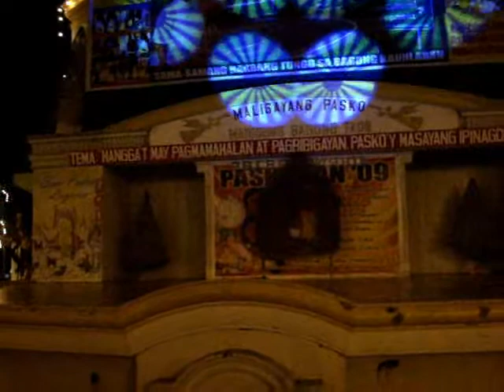Paskuhan sa San Pedro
CVES DepEd Xmas Presentation -- San Pedro Laguna